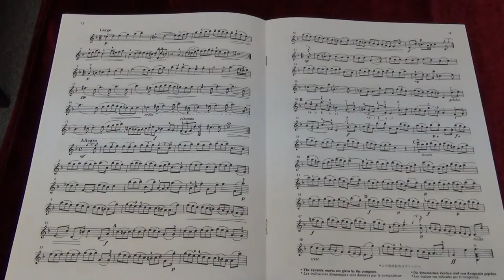Suzuki Violin School Vol.6 No.4 Sonata No.3 III Largo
No.4 Sonata No.3 III Largo
Played by Mike Chau